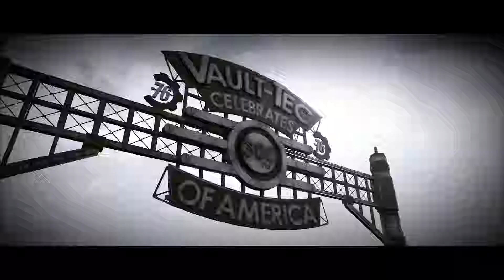Fallout 76 Game Intro Cutscene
Fallout 76 is an online action role-playing game developed by Bethesda Game Studios and published by Bethesda Softworks, part of the Fallout series. Released for Microsoft Windows, PlayStation 4, and Xbox One on November 14, 2018, it is a prequel to previous series games. Fallout 76 is Bethesda Game Studios's first multiplayer game; players explore the open world, which has been torn apart by nuclear war, with others.

Bethesda developed the game using a modified version of its Creation Engine, which allowed the accommodation of multiplayer gameplay and a more detailed game world. Fallout 76 was released to generally mixed reviews, with many criticizing the game's numerous technical issues, overall design, lack of gameplay purpose, and absence of human non-playable characters. The game was the subject of several controversies, chiefly in regards to the quality of physical content included in the game's special editions and player disgruntlement towards the responses given by Bethesda.